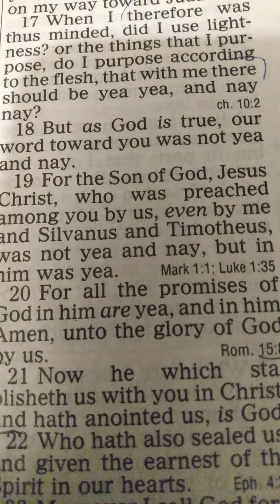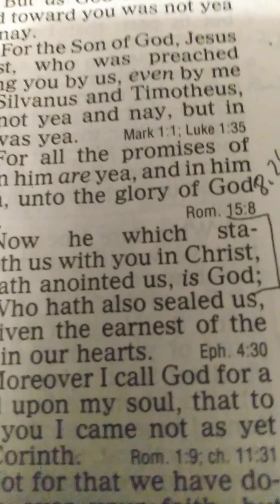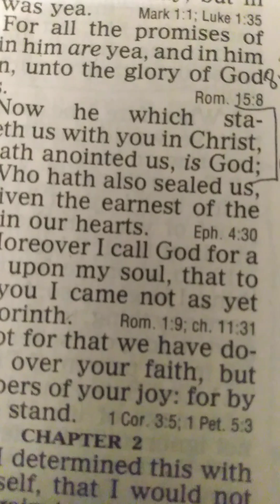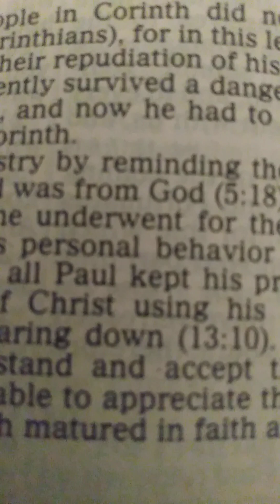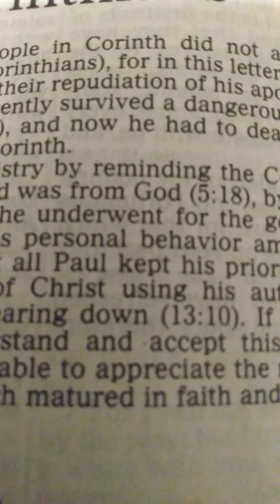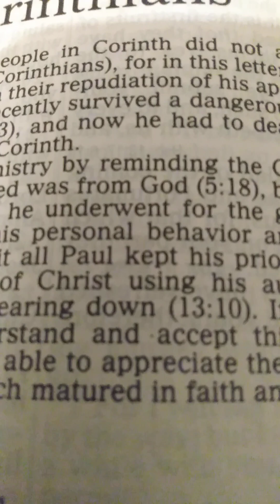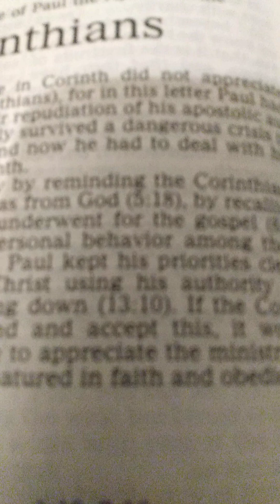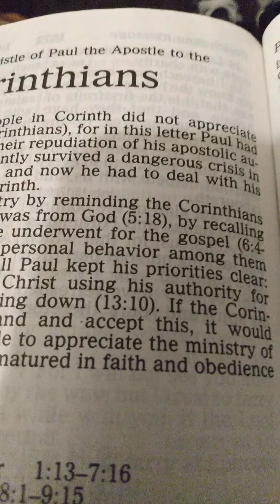II Corinthians Chapter 1 Paul's defense of his apostleship